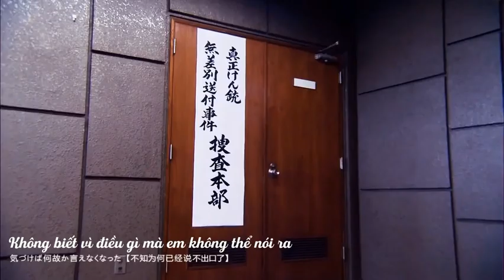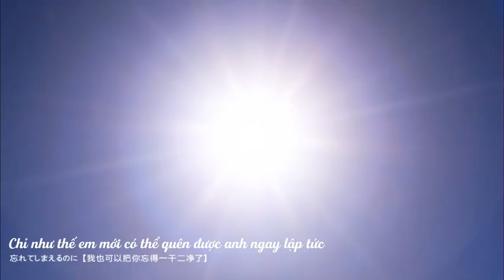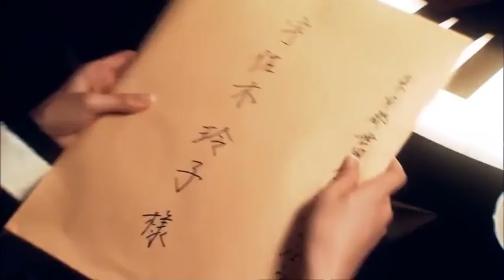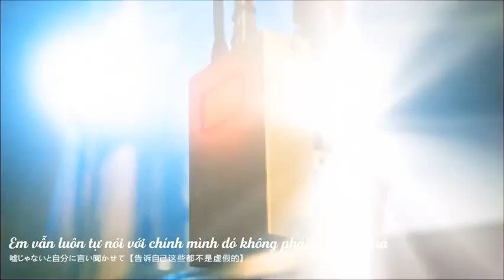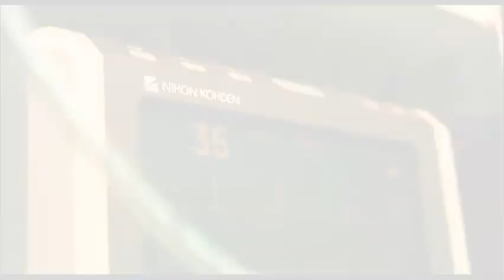【FMV || VIETSUB】Yonekura Ryoko / Uchida Yuki || Nụ Hôn Cuối Dành Cho Anh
Tác giả video: jessicazoo
Vietsub: Trà Chanh

Ca khúc trong video:
Nụ Hôn Cuối Dành Cho Anh 君に最後の口づけを | Majiko